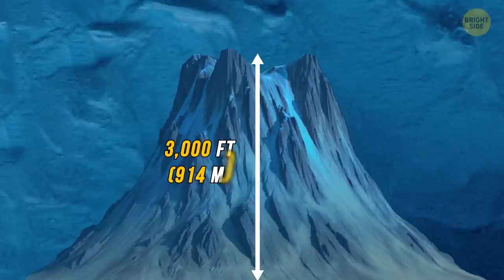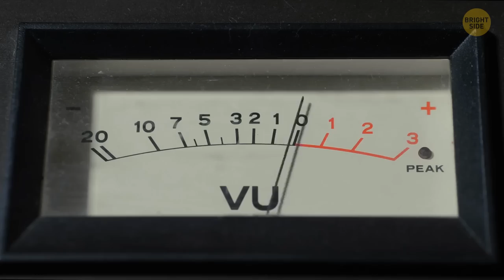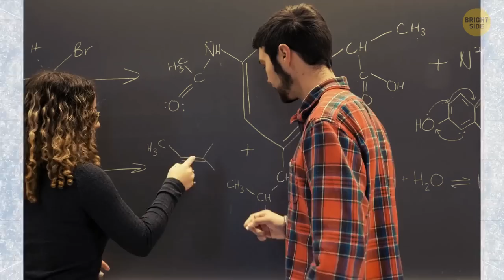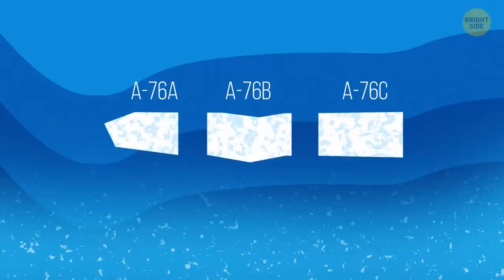Unbelievable Mysteries Hidden Under Antarctica’s Ice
There's so much mystery hidden underneath the layers of eternal Antarctica’s ice…let’s discover them!